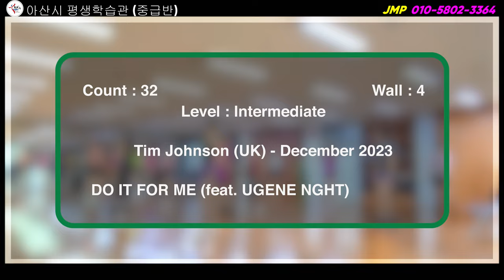Gonna Get Down Line Dance [JMP피트니스·라인댄스] / DEMO / 가너 겟 다운 라인댄스 / 아산시 평생학습관 (중급반) 매주 월,수 19:00~21:00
Choreographer : Tim Johnson (UK) - December 2023